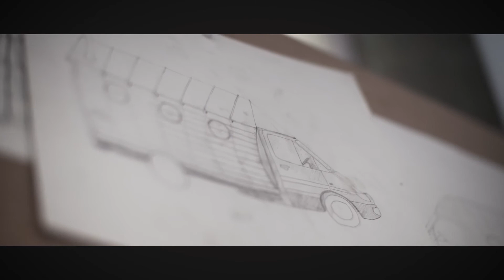Jay Nelson - Artist, San Francisco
Jay is a surfer, artist, husband, father and creator of super rad ‘functional sculptures’. He lives a few blocks away from the sea in a special little place in San Francisco called the Outer Sunset district.When it comes to Jay’s work he values aesthetics, but appreciates imperfections and practicality more. This is his story...